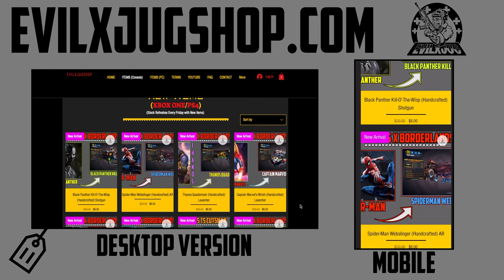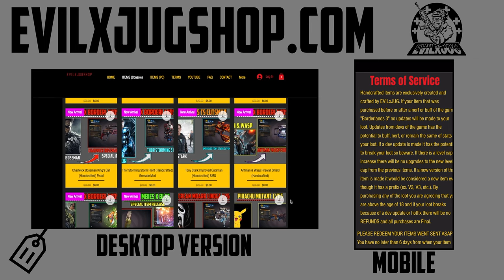"DARK X-MEN CROSSOVER" Handcrafted LOOT #18! FREE Giveaway! BORDERLANDS 3 (4K60fps)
-CREDITS:
►Voice-Over Actors: (1) YouTuber Glitching Queen (2)YAHxWEH featuring VIC